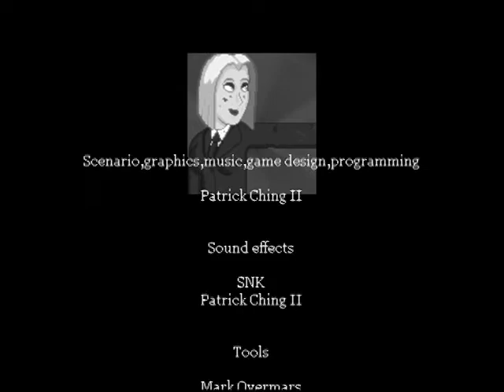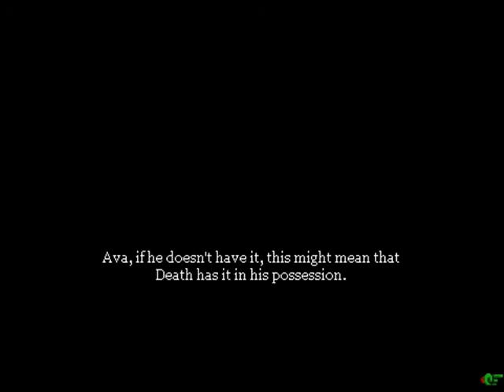Let's Play Soldexus 021 - Murderous Attorney at Law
And...  YouTube is still not letting me annotate.  I'm really sorry for 3 days without annotations, but I'm kinda trapped.

Well, today's the last video for Soldexus, I place the last bomb and get the hell out.  It's in the room where you teleported to that final area in Ian's story in the great hall, so head there.  Place the bomb, and you'll get orders to get out since you couldn't find what you were looking for.

Head out the main gate and rocket boost yourself up to the top, entering a second portion of the caves.  It's more or less an optional gauntlet, as you'll be running through straight rooms filled with enemies.  Eventually, you'll find a teleporter and save point, so get ready if you need to by teleporting to the shop.  Once you're ready, go to the next room and see...

AH!  IT'S THAT SWORDSMAN BOSS!  It turns out he's a lawyer working for Phobos, and he wants you to hand over the detonator.  Of course, since you won't, it's up to you to fight him.  His sword's reach has improved drastically, taking up what appears to be at least 90 percent of the room on a straight slash and a good amount if he slashes diagonally.

He'll also dash more, but most of these attacks are easily avoided if you use the rocket boots sparingly to keep the bar from hitting the top quickly.  Just do as I do, and fall down after he attacks.  You shouldn't have too much trouble with dodging his attacks or landing them, at least until you drop his health down halfway.

From there, he'll sheathe his sword to create a fire pillar + fireballs, which your best bet to dodge them is using parry or getting lucky.  He'll also jump in the air and down toward you, or dash the length of the room if he charges.  The only painful one is the fire pillar one, so be ready for it.  Just keep it up, and he'll go down somewhat easily.

Once he's dead, you escape and blow up the castle, and well...  I won't spoil it.

If you want to download Soldexus, you can grab it